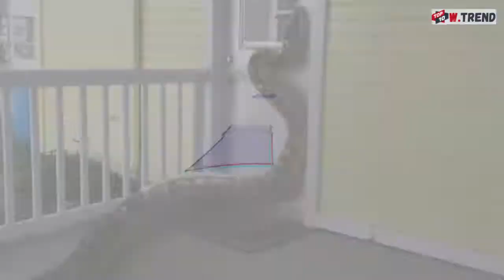TOP 10 BIGGEST & MOST DANGEROUS SNEAK EVER EXIST IN THE WORLD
TOP 10 BIGGEST SNEAK EVER EXIST IN THE WORLD
You won't believe this sneak really exist on our planet they are bigger than you think if you enjoy the video hit that subscribe button and that notification bell so you won't miss any of our amazing future video